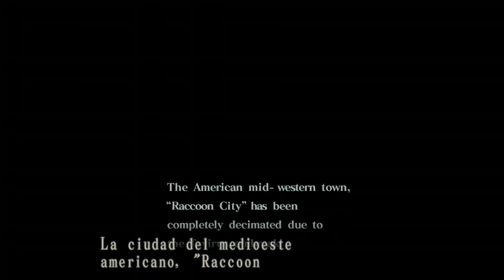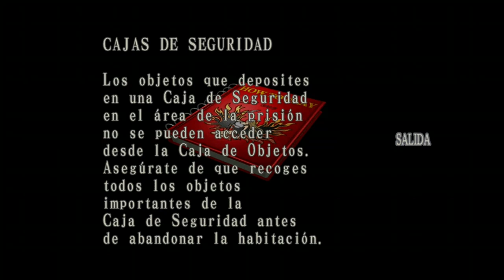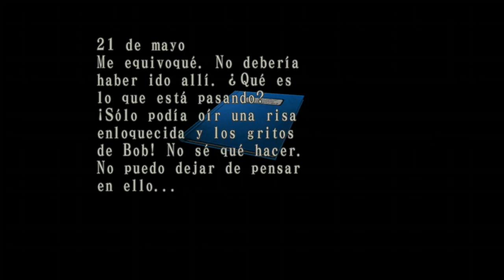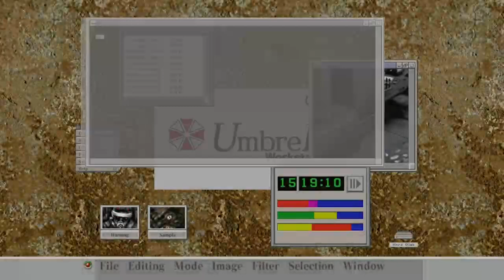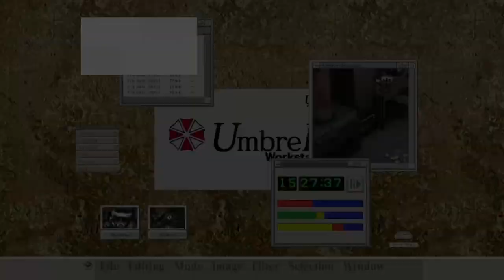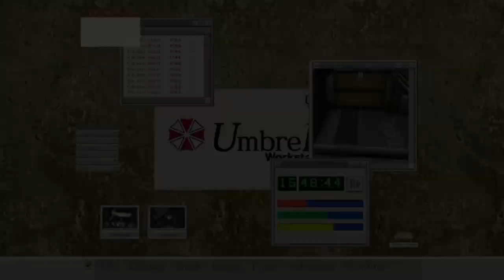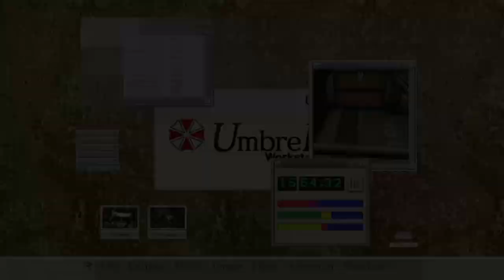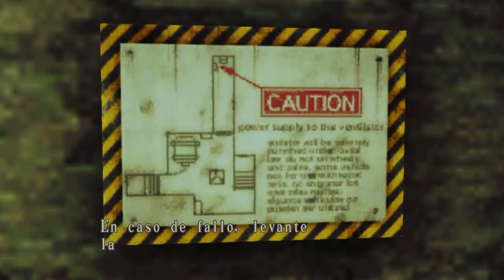PARA MI, EL MAS DIFICIL | Resident Evil Code Veronica X | Walktrough #1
Estrenamos serie gente, nada menos que este pedazo de Resident Evil Code Veronica
Capítulos largos en esta ocasión gente, para que además podáis ver mas cosas por episodio ;)